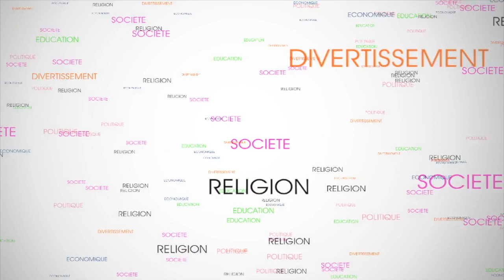Meeting Maréme faye Sall à Castors : pour réélire Macky au premier tour